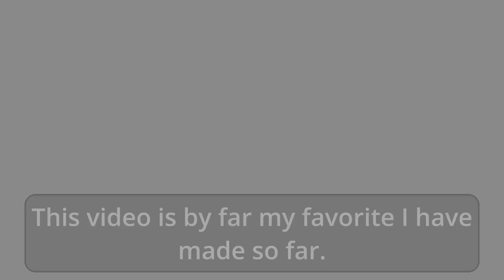CP 2816 Trailer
This is by far my favorite video I am creating so far. Enjoy!